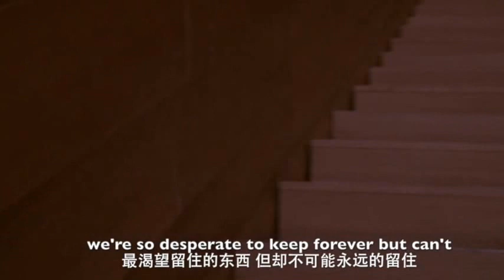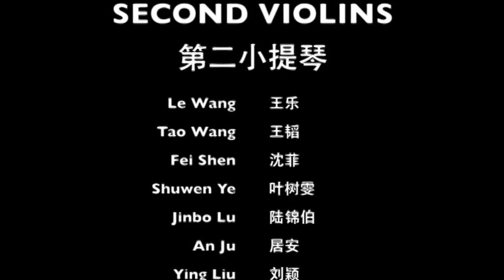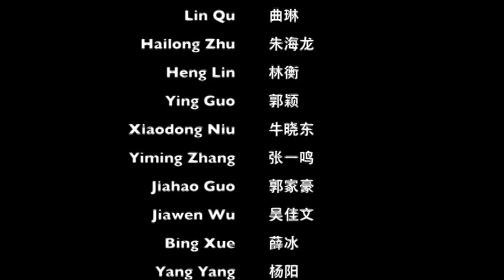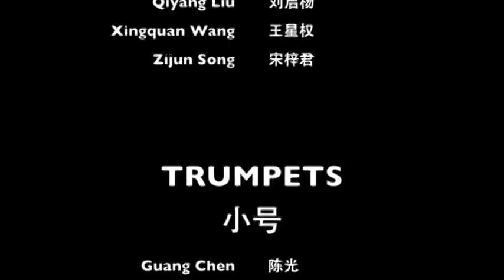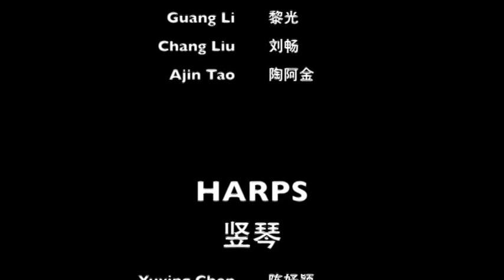Gong: Symphony No. 4 "Rejuvenation" World Premiere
Peng-Peng Gong (龚天鹏，1992－）
Symphony No. 4, Op. 41 "Rejuvenation" (2014)
World Premiere Performance
Shanghai Philharmonic Orchestra
Liang Zhang, conductor
Yun-Hui Xia, concertmaster
Eru Matsumoto, cello

~FOREWORD FROM THE COMPOSER~
       The Rejuvenation Symphony was commissioned to me by the Shanghai Philharmonic Orchestra as one of their main projects for the 2014/15 season. Inspired by the country’s current hottest slogan, The Chinese Dream, we’ve made it the largest classical symphony in Chinese symphonic history to date due to its gigantic emotional scale and epic scope. Divided into two parts and fifteen movements, the work is scored for a 105-piece orchestra with a total duration of 90 minutes. Each movement is an individual portrayal of a certain natural and spiritual element, through which I expressed my own interpretation of the Dream. The title “Rejuvenation” has a double meaning of both an ethnic rejuvenation and a revival of classical tradition of composition. The ethnic rejuvenation is both the Dream’s ultimate goal and the public desire for an absolutely equalized, peaceful and civilized society. As for the revival of classical traditions, I believe them to be a group of aesthetic principals equally shared by the world and not limited to the West, and that their artistic appeal is eternally modern.

         The first part of the symphony (hence the first half of the concert) portrays an environmental dream and the second part a spiritual one. Beginning with “A Dream’s Cradle”, the first half offers musical images of my most ideal natural scenics and ends with the passionate symphonic testimony, “A Farewell to Arms”, and an extremely lyrical cello reverie, “Ode to Limpidity”. The “Ode” is a dreamy night-piece written for solo cello and string orchestra, composed with the assistance from my old classmate, Japanese cellist Eru Matsumoto, whom I’ve invited to China to deliver the world premiere herself as a foreign friendship ambassador. The cello acts like a “tragedy witness” sitting on a midst of ashes while singing a prayer that forms a bridge between terror and hope. The piece is also dedicated to Ms. Matsumoto.

         The “spiritual dream” of the second half consists of six pieces, an “Inner-Demon Trilogy” and a “Rejuvenation” trilogy. The former describes the struggles between the inner soul and the inner demon, and how they eventually reach enlightenment and sublimation. These pieces stars the concertmaster Yun-Hui Xia in her full expressive virtuosity. The latter pays homage to the Classical and Romantic styles of music, followed by a Prayer for ethnic unity, and finally expresses the colossal desire for domestic love. The reason I’ve chosen the “Rejuvenation of Home” as the final movement is because that in the end, our own rejuvenating mission as commoners is simply to rejuvenate the value of our loved ones before it’s too late. When we’ve been touched and overwhelmed again by their company and existence, that is where the greatest rejuvenation lies as they are the real reasons that make our lives worth living for.

            I’ve dedicated the symphony to the Shanghai Philharmonic Orchestra and Maestro Liang Zhang in gratitude to their long-time trust and support.